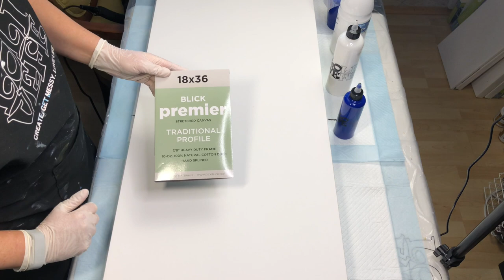SOLD! # 31 Blue Coral | Dutch Pour | Acrylic Pouring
This Dutch Pour reminded me of Coral hence the name “Blue Coral.” This was a learning experience for me. I need a lot more practice with blowing the pain out using a big hair dryer and how I hold and angle it.  This was also the largest canvas I have ever poured on: 18”x36” I love the size and will have to get more canvases to pour on.

Let me know what you think of this pour in the comments below and I would love it if you would shared this video on your social media. It doesn’t cost you a dime and the next time I upload a video, YouTube will alert you.

-Kim